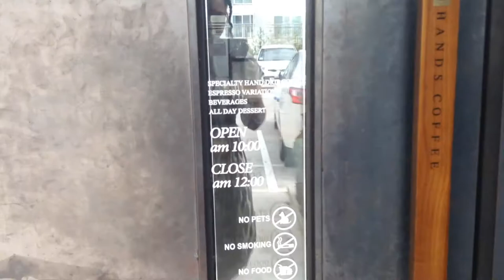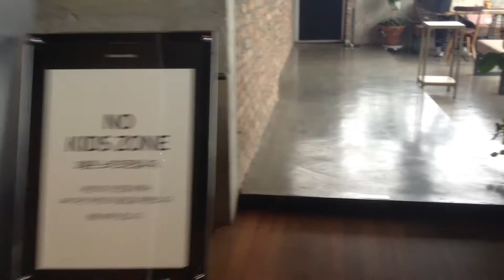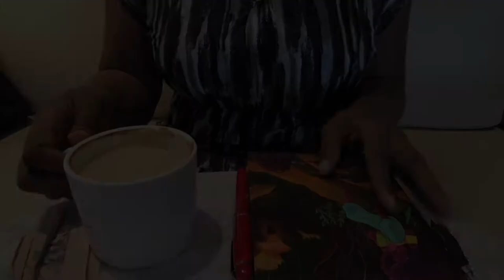Exploring my Block | Hands Coffee - My favorite Coffee Shop in South Korea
I've been back in South Korea for about 3 months now. This is by far my favorite coffeeshop in my neighborhood, so I wanted to share it with you all.